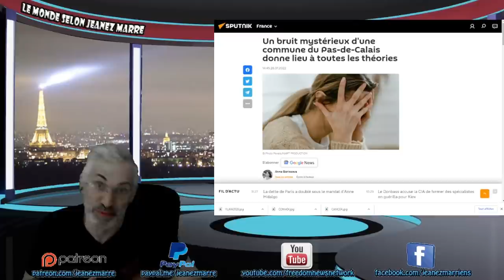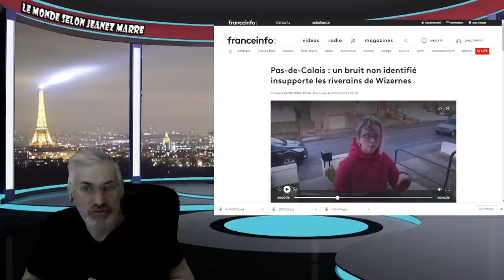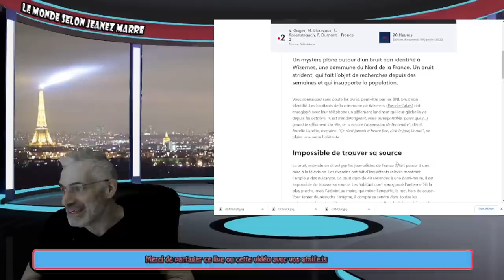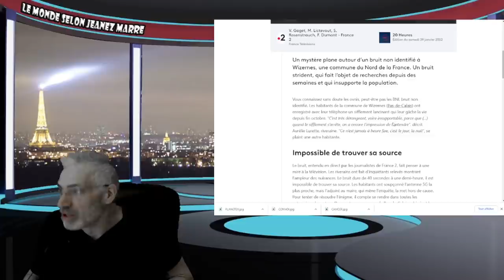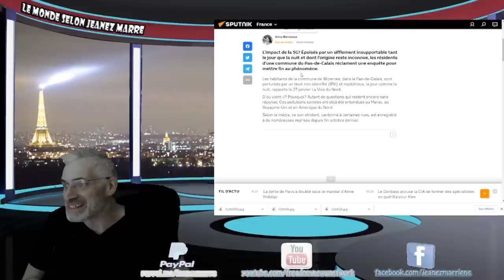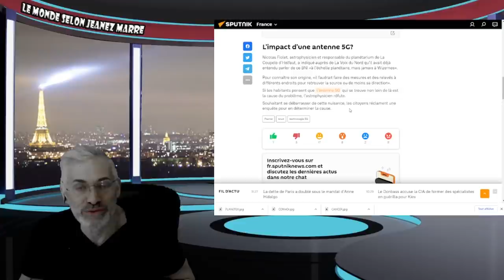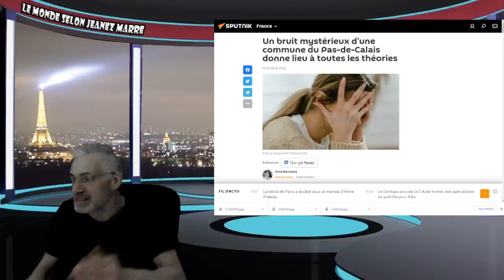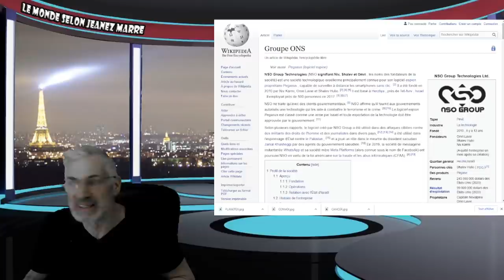UN BRUIT MYSTÉRIEUX EST ENTENDU DANS LE PAS-DE-CALAIS DEPUIS OCTOBRE ET DANS LE MONDE ENTIER AUSSI.